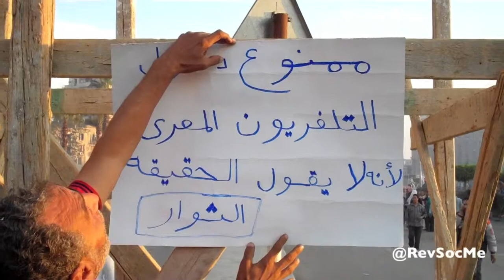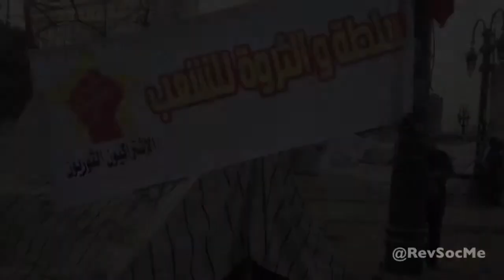ميدان التحرير ١ ديسمبر ٢٠١٢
إعتصام في ميدان التحرير للمطالبة بإسقاط إعلان مرسي الديكتاتوري، ديسمبر ٢٠١٢